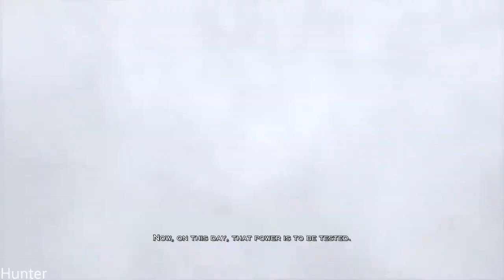God of War 3 Remastered - Walkthrough Part 1 LET"S PLAY (1080p)